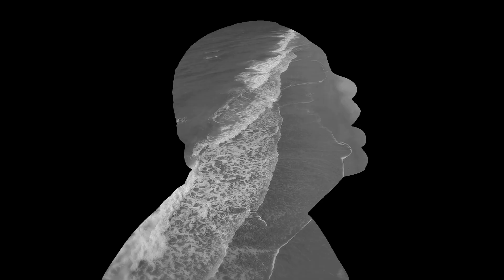Johnny Youngblood – My biology (Prod. Freezer)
■ TVL018
Johnny Youngblood - S.D.M. II (ALBUM OUT NOW)

Production by Freezer
Video by Trusty

TY VOLE!?